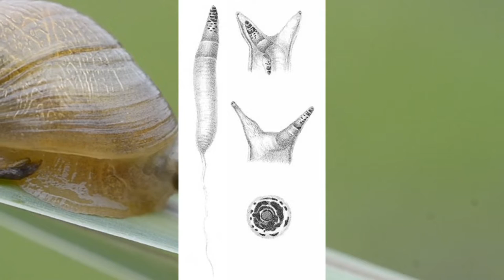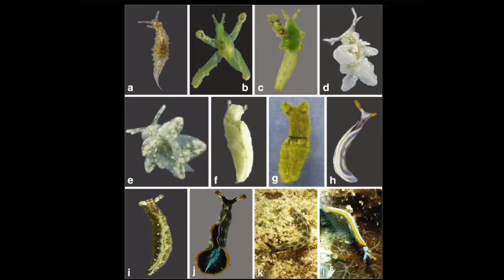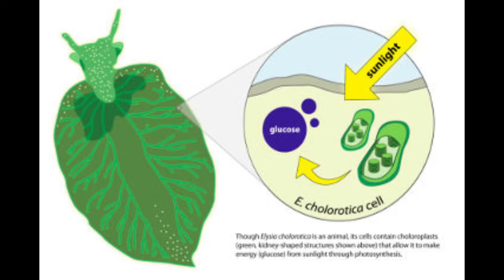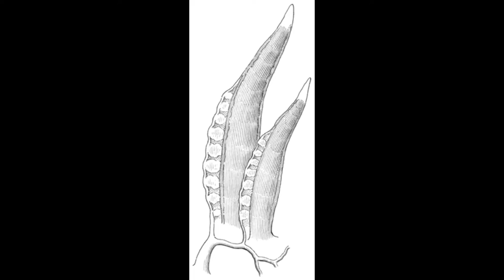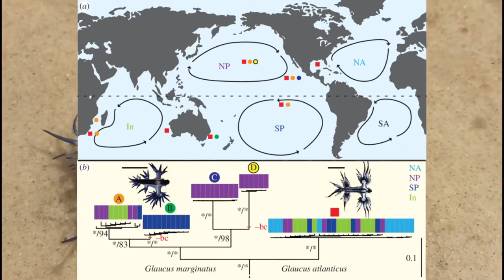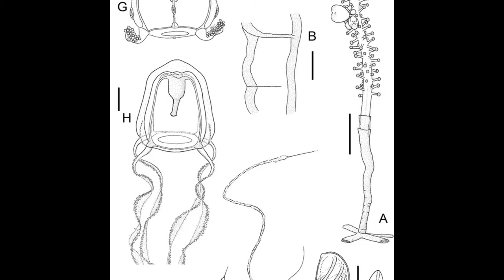Najciekawsze ŚLIMAKI cz.2 - morskie /OOZ#4